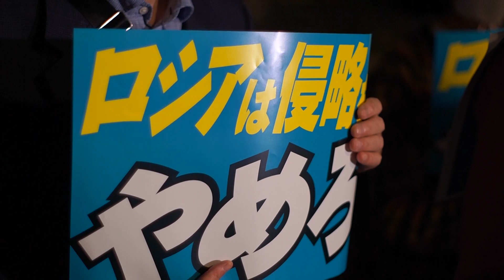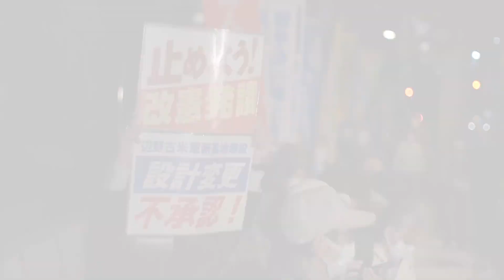平和つくる「憲法九条」の出番 2022.4.19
井上哲士 参院議員・幹事長スピーチ
『ロシアのウクライナ侵略反対！即時撤退！改憲発議反対！辺野古新基地建設中止！敵基地攻撃能力反対！いのちと暮らしと営業を守れ！4・19国会議員会館前行動』

共催：戦争させない・９条壊すな！総がかり行動実行委員会／安倍９条改憲NO！全国市民アクション